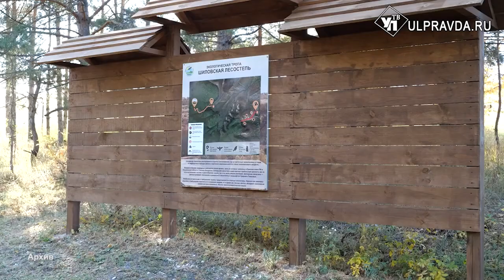На авто по родному краю. В Ульяновской области открыли новые маршруты для путешествий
Поездки на автомобиле удобны и доступны многим, поэтому пользуются большой популярностью. В этом году специалисты по туризму разработали 4 новых маршрута по Ульяновской области. Что интересного смогут посмотреть жители и гости региона, узнала наш корреспондент.